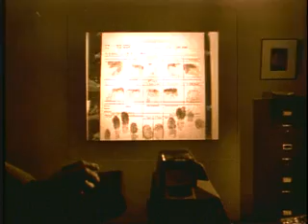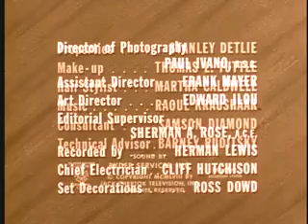The Lawless Years | Crime Drama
The Nick Joseph Story

Detective Ruditsky relates the story of Nick Joseph, a small-time hood from Manhattan's Lower East Side, who rises from petty theft to become an ace contract killer for the syndicate's notorious Murder, Inc.